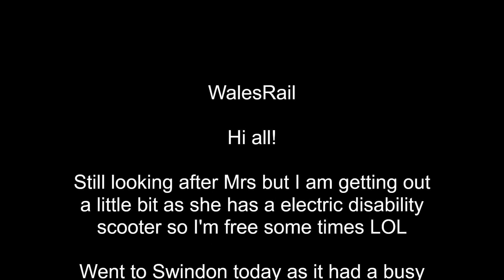Westbury Freight services on the evening 1st August 2023